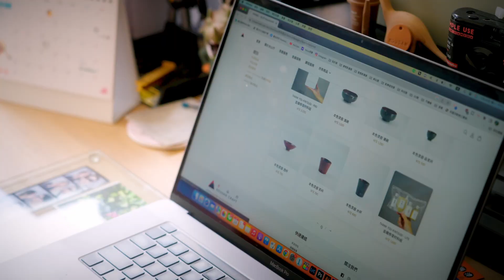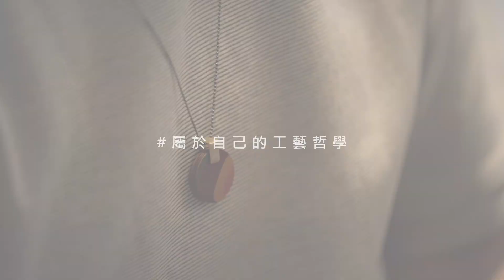成年禮金_工藝篇